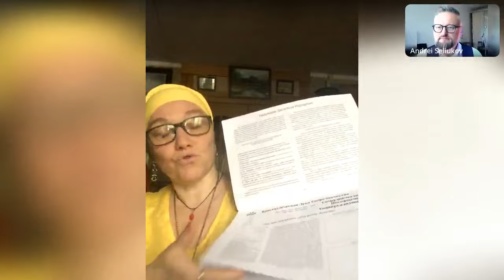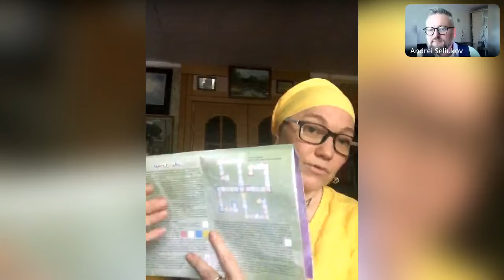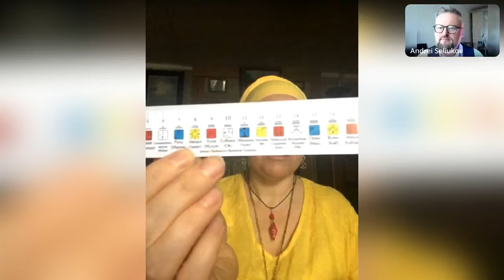Умные настройки ИИ для эффективных образовательных процессов-А.Селюков-Ю.Тотьмянина-Объемное время